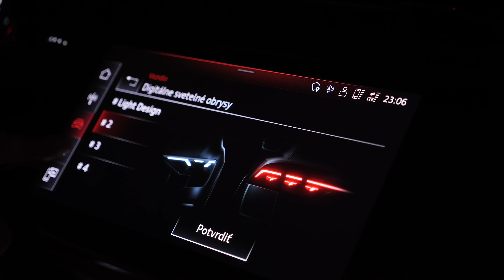Audi Q8 50 TDI Quattro - TEST - Garáž.tv - Šulko - Toto je SPARTA!!!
Toto je SPARTA! Facelift Q8ky priniesol vylepšenia hlavne vo svietení.